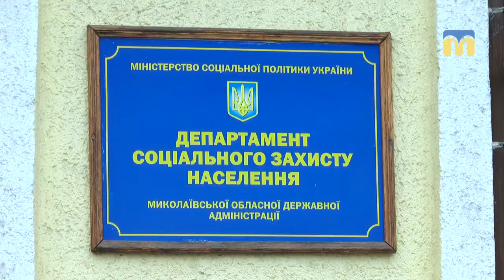12-го лютого вступив у дію "Порядок відшкодування вартості послуг няні"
На початку 2019 року Міністерство соціальної політики оприлюднило проект Постанови Кабінету Міністрів України «Деякі питання відшкодування послуги з догляду за дитиною до трьох років «Муніципальна няня».